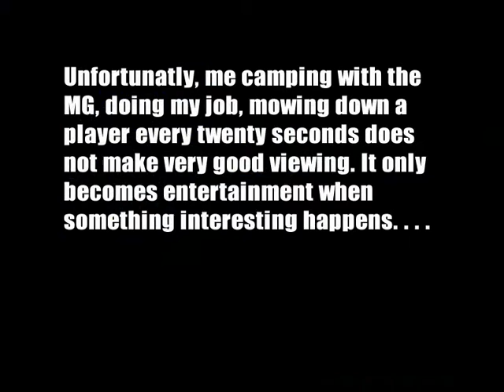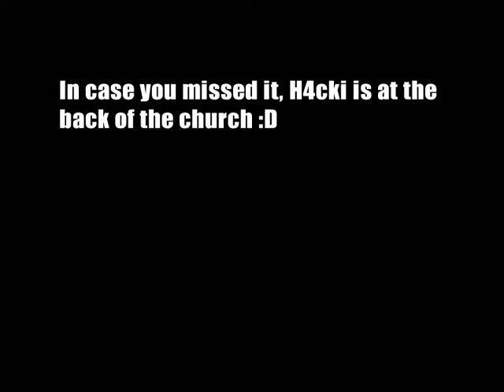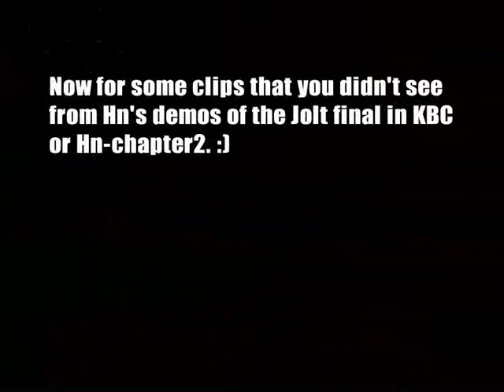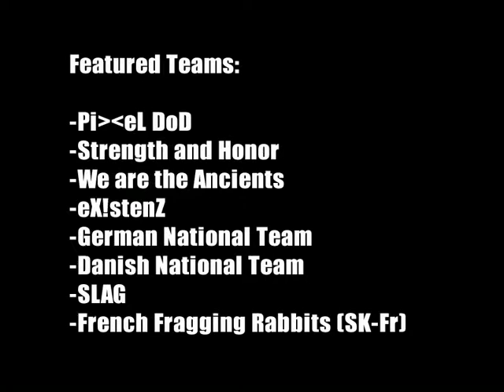SOE.Spetznaz_1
Famous Beta DoD MG playing for Special Operations Executive